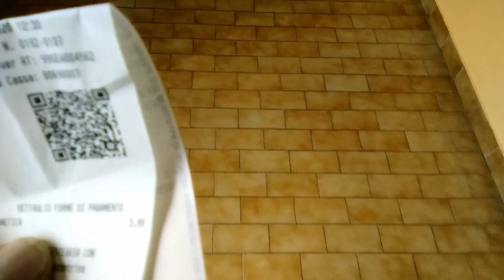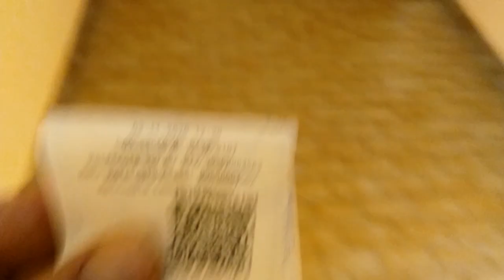OSPEDALE CAPRINOV.se: LA PSICOSI DA COVID SVUOTA I REPARTI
Un ospedale pressoché vuoto accoglie i pochi pazienti che si avventurano nella struttura parzialmente utilizzata. All' esterno code per i tamponi. All'interno molti reparti vuoti.  Molta gente sta a casa in attesa che passi il virus